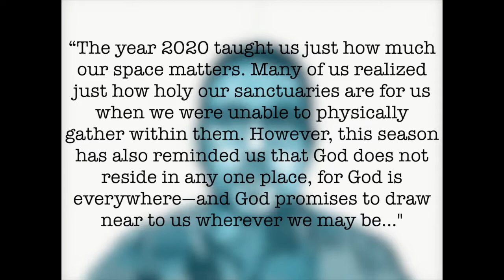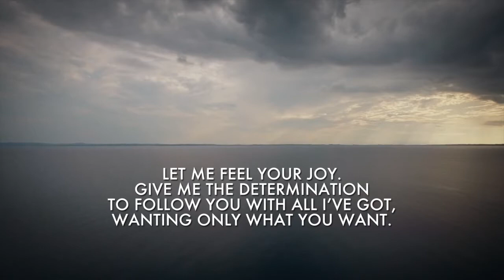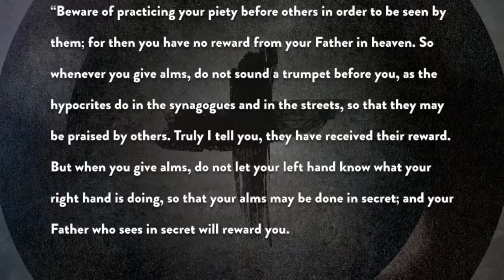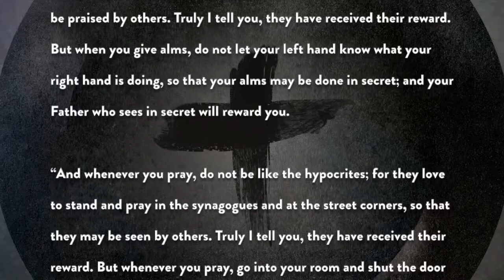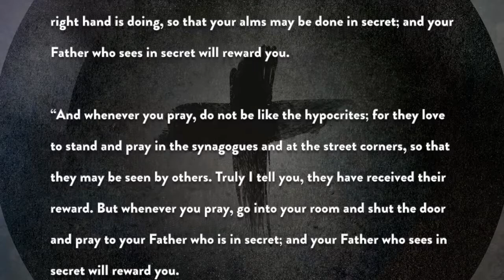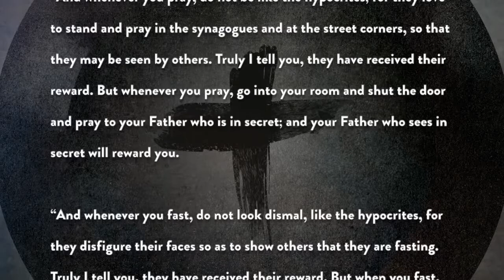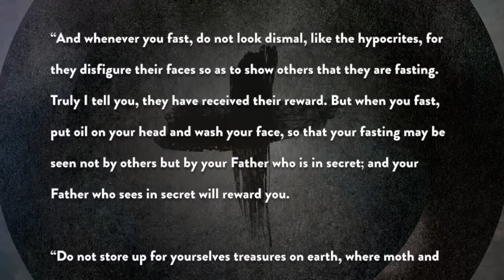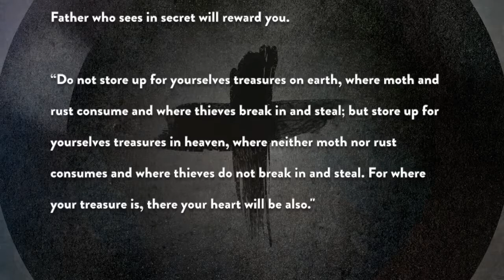Ash Wed Reflection 2021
A special extra "pre-episode" of our Midweek Lenten Devotion.  All others will go live at 7pm on Wednesdays throughout Lent.
Credits:
Again & Again (theme, visuals, music video): sanctifiedart.org
Reflection adapted from: Meditations from Feasting on the Word
Olmsted Community Church. Olmsted Falls Ohio